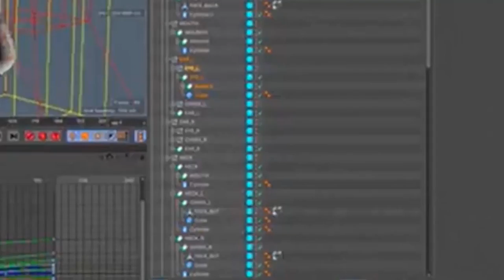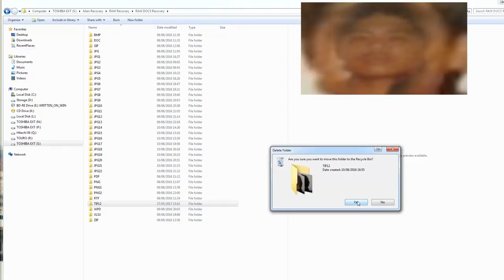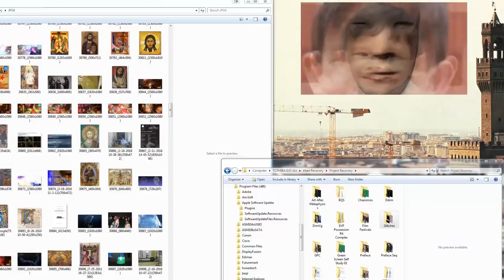Recovering Corrupt Renders | Glitch Art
Corrupt Jpeg / 3D render glitch art / Hard drive failure / Media archaeology / Memory/data recovery.
[vlog fall] is an idiosyncratic creative vlog framing reflections on the representation and production of subjectivity, postdigital art, memory and media. A self surveillance of daily activities, digital life and digital identity will weave in edits from recent old media and animation informed by philosopher Gilles Deleuzes’ three levels of time: Passive [Habit], Active [Memory] and Empty [Novel].

Boyd's work has been described by legendary filmmaker Werner Herzog as "remarkable" & as "a poet in a frenzy" at his Rogue Film School & a "undisciplined genius" by the late art critic Brian Sewell.